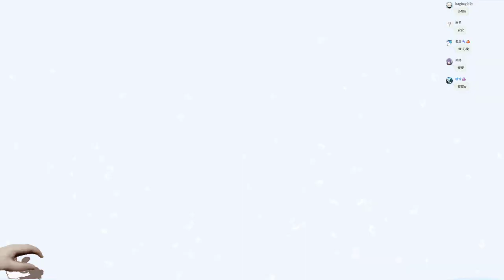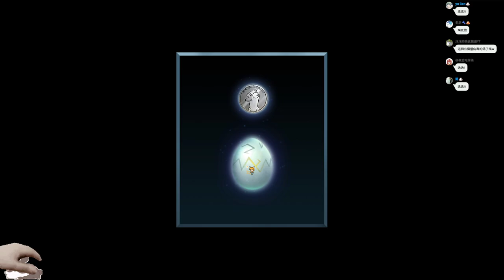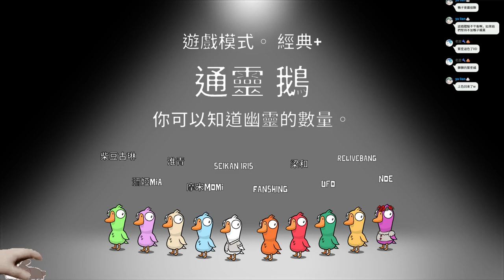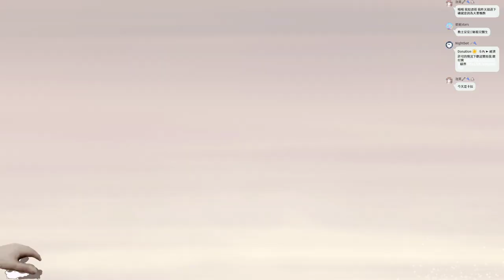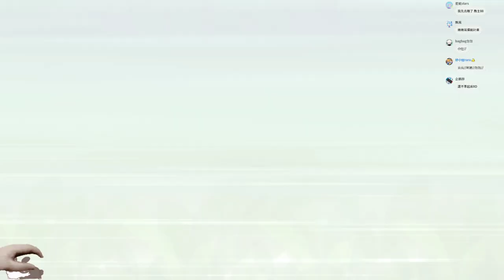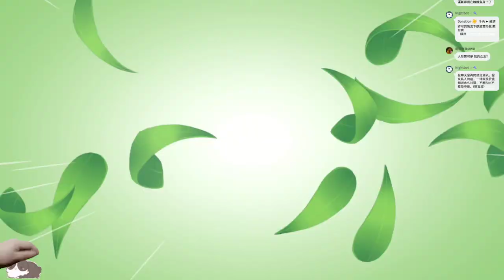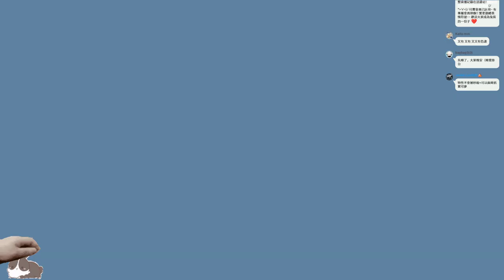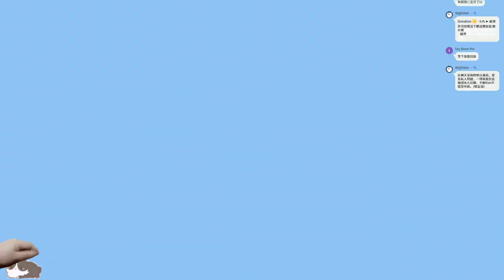【繁星】鵝鴨殺後寶可夢 明亮珍珠 2021 11 26